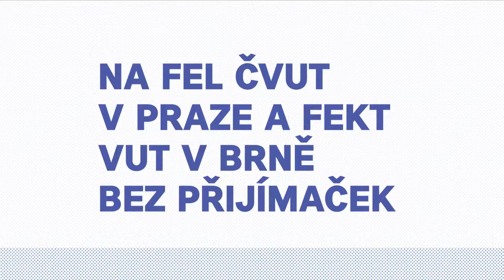Energetická olympiáda 2019 - Vozíček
Soutěž pro studenty středních škol.
Chceš ušetřit? Investuj svoji do něčeho, co má smysl.
energeticka-olympiada.cz